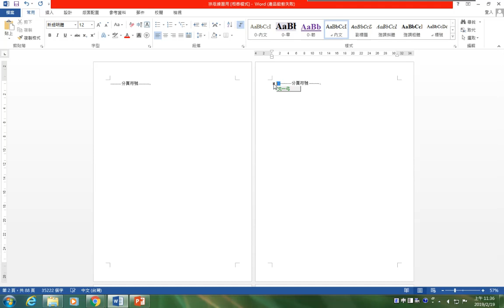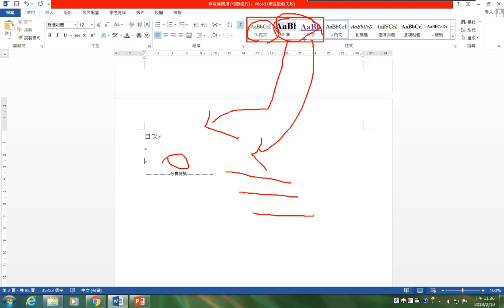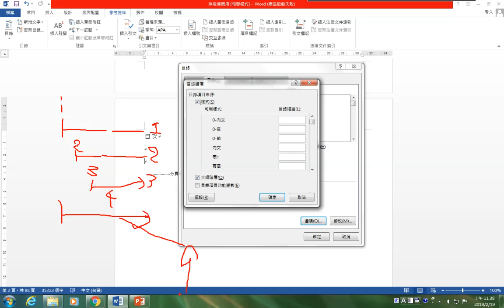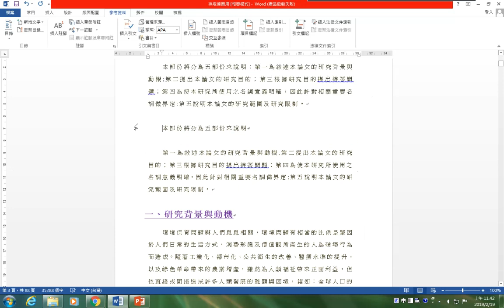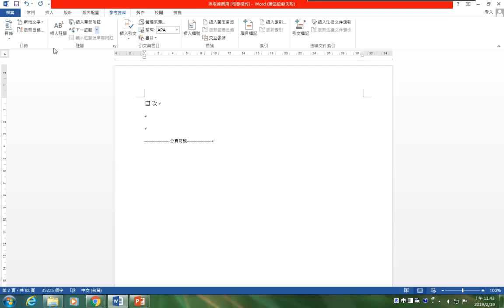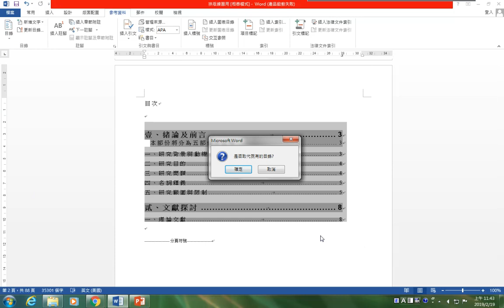Word2013-10 插入目錄